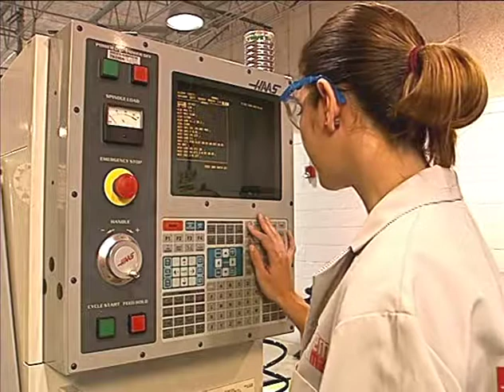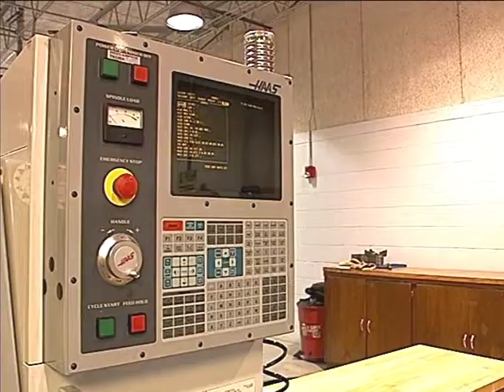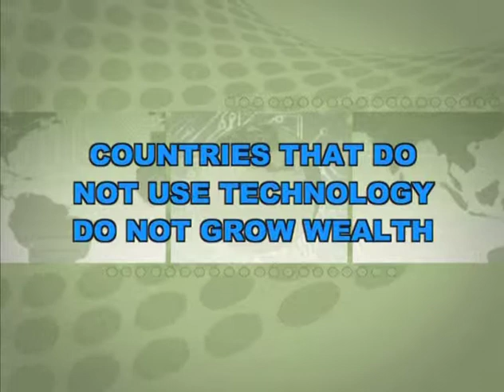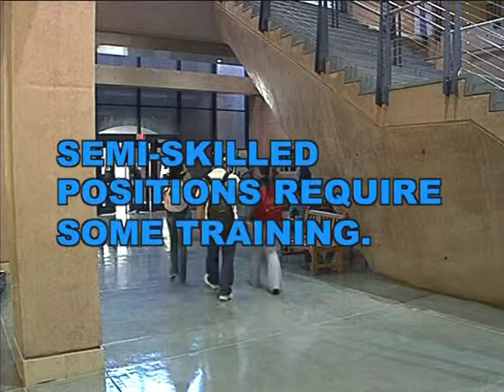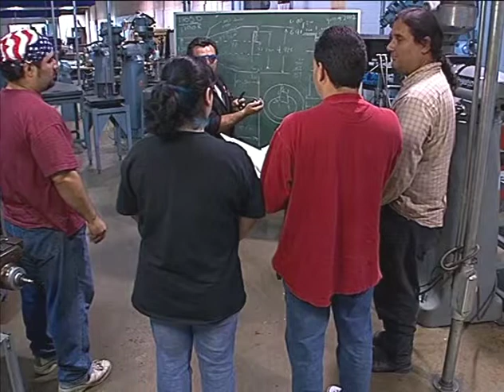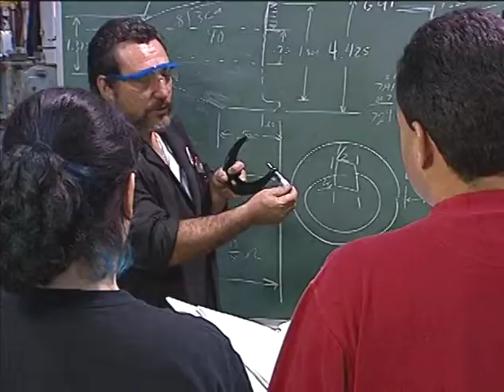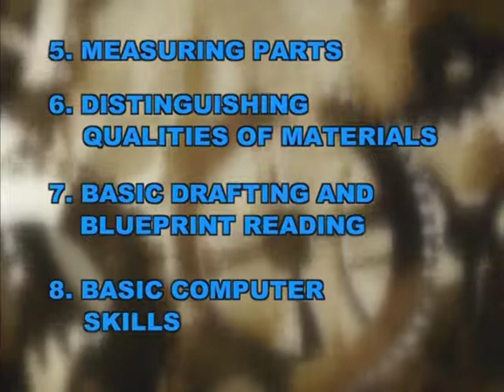ADELANTE-Introduction Part 1 (Machining Technology)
ADELANTE-Introduction Part 1 (Machining Technology) Lesson 1 Introduction from Workforce Skills Courseware For Machining Technology. Are you ready for a good paying job? A job with career opportunities?